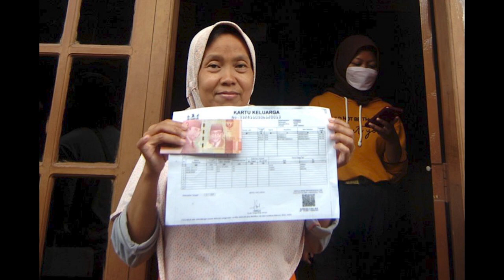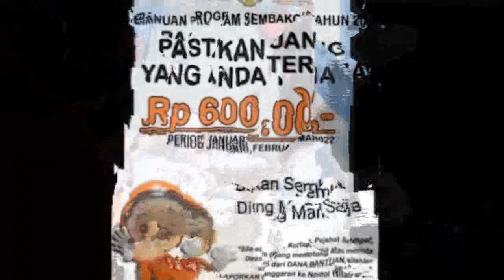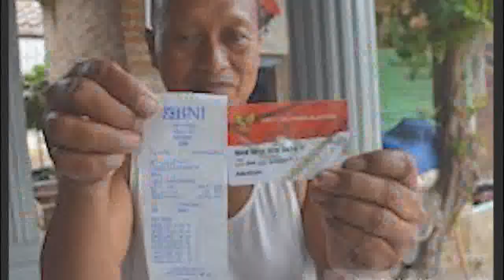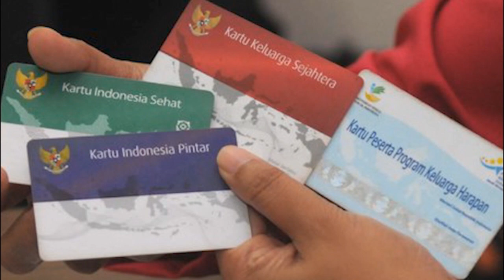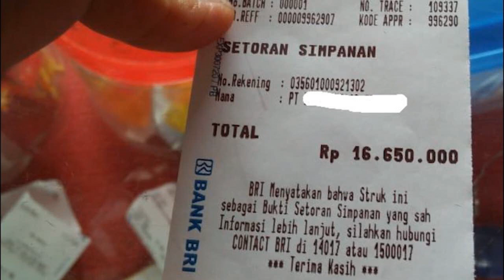Jadwal Tanggal Cair Pencairan pkh tahap 2 2022 pkh hari ini pkh tahap 2 2022 kapan cair 2022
Kabar dari PT POS dan Bank Himbara pkh tahap 2 2022 kapan cair pkh hari ini diary pkh bantuan pkh

Info PKH Terbaru Hari ini Pencairan bansos kpm pkh bpnt pkh hari ini 2022 diary pkh bantuan pkh 2022

kpm pkh ini diharapkan bersabar krn proses pencairan pkh ini memerlukan waktu..Dan kemudian info pkh terbaru hari ini selanjutnya kapan uang bpnt tahap 4 5 dan 6 ini akan diterima kpm pkh dan bpnt.. nah uang bpnt 600ribu ini diprediksi akan dapat mulai diterima kpm menjelag lebaran atau hari raya idul fitri besok..krn kebutuhan sembako para keluarga penerima manfaat ini akan meningkat seiring datang nyahari raya.. diary pkh hari ini pencairan pkh tahap 1 2022 bpnt april 2022 kapan pkh cair bpnt oleh krn itu diprediksi ini uang bpnt tahap 4 5 dan 6 ini akan diterima sebelum lebaran.. tetapi aka nada juga kpm pkh dan bpnt yg menerima nya setelah lebaran..
Krn mungkin ada beberapa proses pencairan yg memerlukan waktu nantinya.. kpm pkh dan bpnt yg belum menerima uang pkh dan bpnt nya ini dapat segera cair sebelum akhir bulan maret ini .. hal ini agar proses pencairan pkh dan bpnt tahap berikutnya dapat segera diekesekusi..
 pkh dan bpnt yang akan mendapatkan lebih dulua uang pkh dan bpnt nya kpm ini adalah kpm pkh dan bpnt yang datanya itu sudah padan datanya sudah valid baik itu di data dtor pos atau kantor desa setempat..